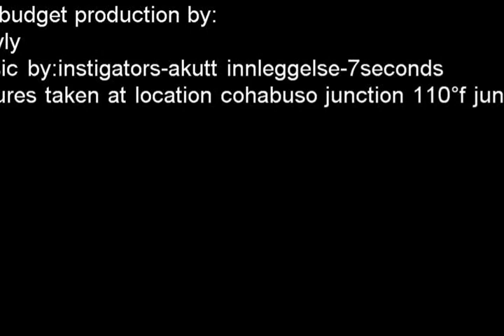2010 Baja 500.avi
2010 Baja 500 at Cohabuso Junction Race Mile 135 w/110 degree at the shade